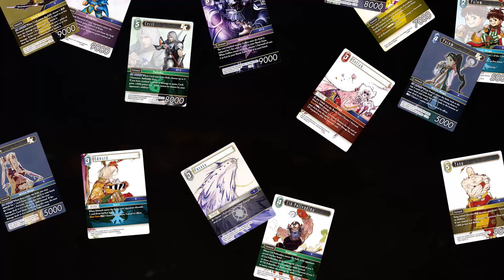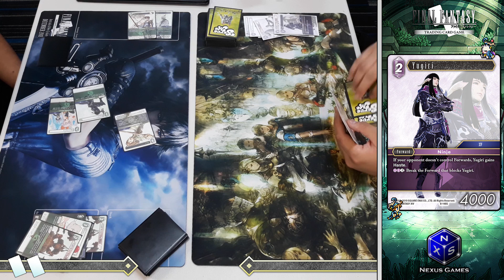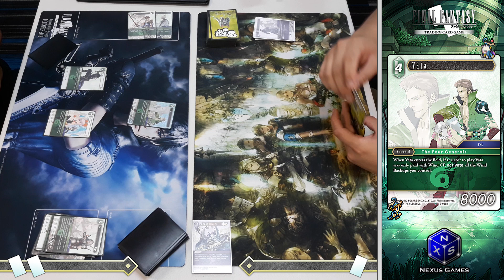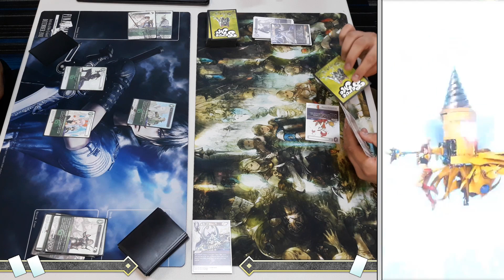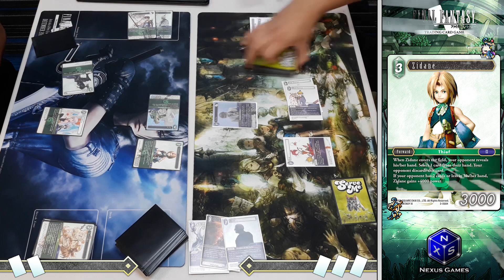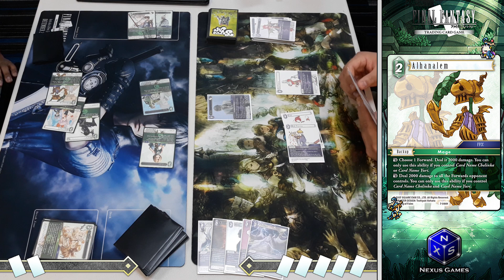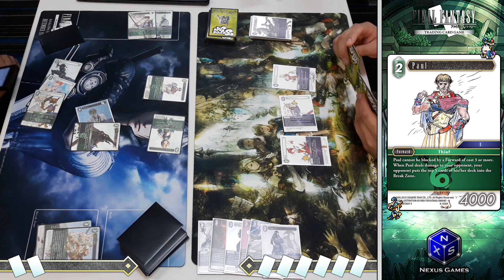VIII-02 | Final Game | Mono Wind 6 VS Intimidation Tactics | FFTCG Duel Series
The winds have guided Chelinka and her twin brother Yuri to Brink. Although far away from home, they stand ready to face anything head on.
From all places they gather and instill fear into their enemies, all the while moving through calmly and collectively.

Game 4 out of 4 | Part 02 of our Set Opus VIII Season in FFTCG
Footage filmed on Wednesday the 02nd of April, 2019

Any constructive criticism and misplay identifying would be welcomed. After all, these things can happen sometimes in the midst of a duel.

For anyone in the South Brisbane or Gold Coast Area, come down to Nexus Games on Wednesdays and Sundays for our weekly gathering tournaments on Final Fantasy TCG, located at Shailer Park, Logan, near Hyperdome.

Heroes, Villians, Champions and Followers, Ready at Your Command.
Final Fantasy The Trading Card Game.